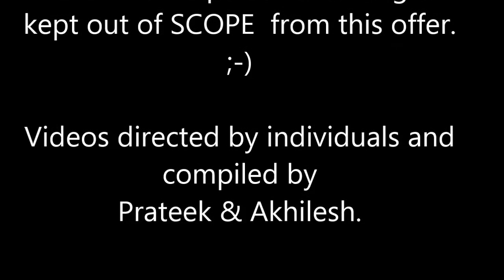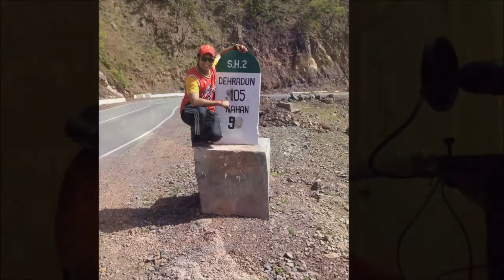Miss Ramaul's Happy Birthday 2015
Deepti starts counting for her next bday countdown just after celebrating her present bday evening. Its such an special event for her.. Presenting, her 2015 Bday surprise in a video format which was shown to her in a Home theater projection.. Like a BOSS !

background sound - Mai Ni Meriye (Album Version) - Mohit Chauhan, Sound recording